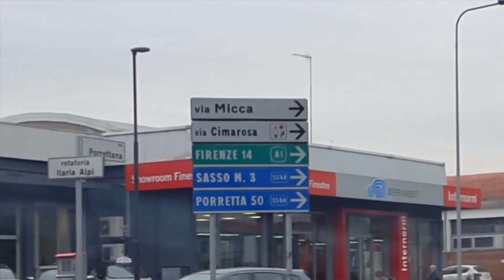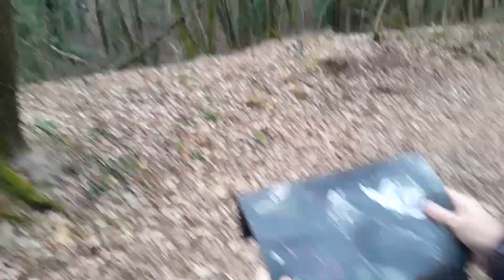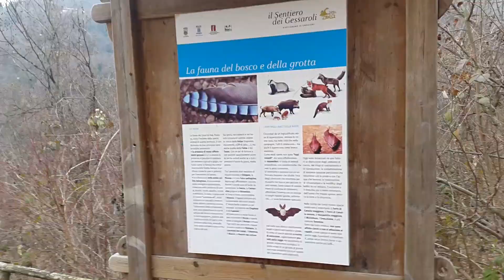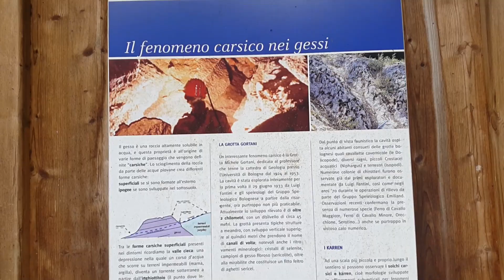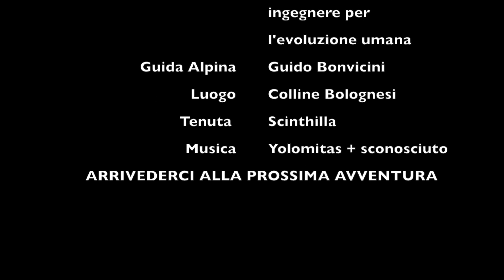IN MONTAGNA CON... MASSIMO BORGATTI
Ingegnere della crescita umana, formatore e consulente aziendale, uomo tutto d'un pezzo; una passeggiata nei boschi dietro a Bologna, vicino alla sede di scinthilla, organizzazione di formazione da massimo gestita e presieduta.